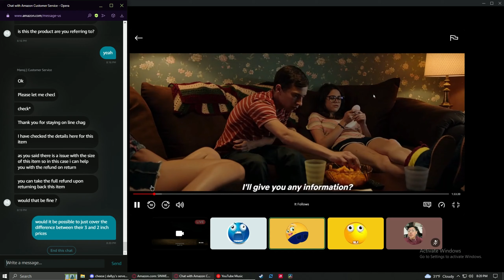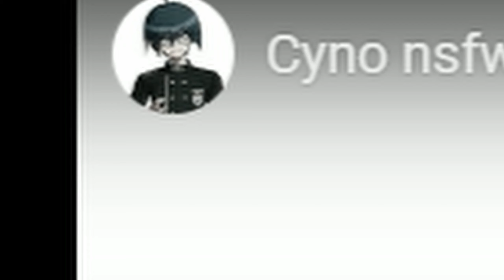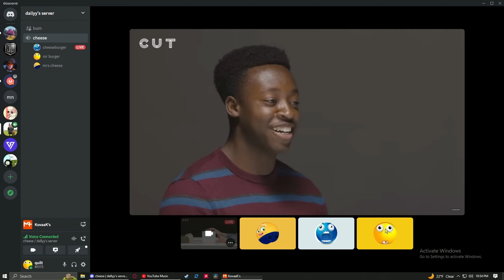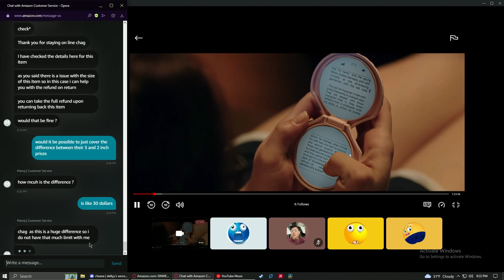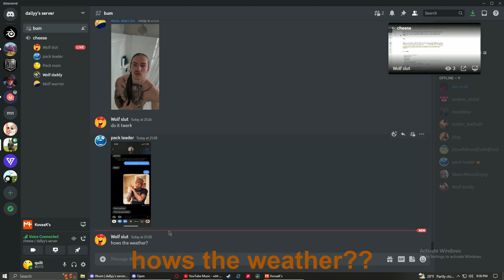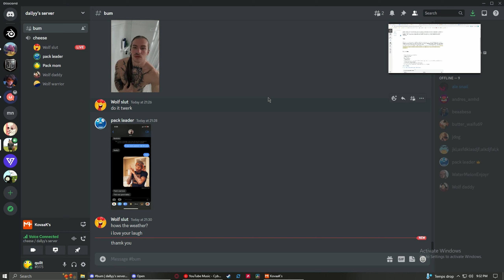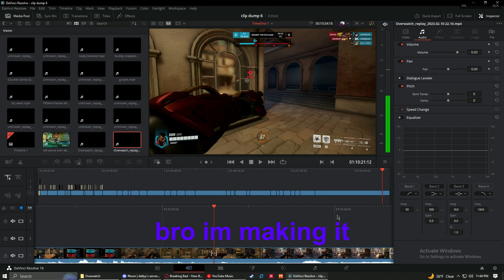clip dump 6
THIS IS SUCH A GREAT VIDEO QUILT